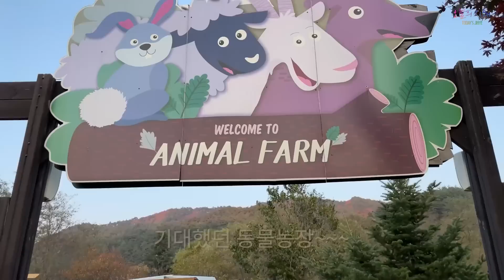[SUB] 16개월 아기와 1박2일 기차여행🚊 l 강원도, 동물 소리 따라하기, 계단 오르기 Vlog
아기가 생기고 달라진 여행이에요.
아기가 좋아할 만한 장소, 아기랑 가기 편한 장소로 여행의 기준이 달라졌어요!
그전엔 주로 성인 위주의 공간을 다녔는데
아기 의자가 있는지, 아기를 데려가도 안전한 곳인지, 아기들 놀 거리가 많은지를 먼저 생각하게 되는 것 같아요. 그래서 찾은 강원도의 여행지입니다 :)